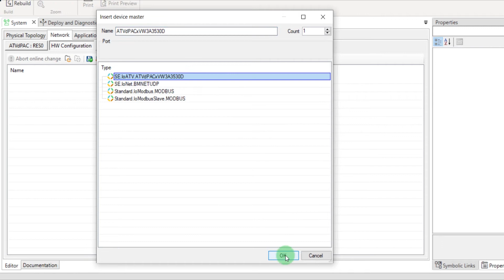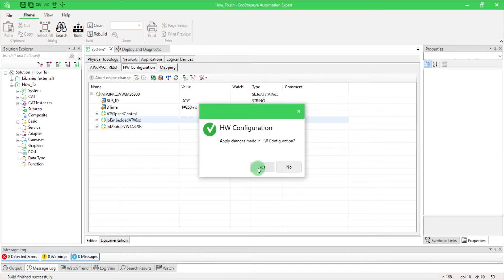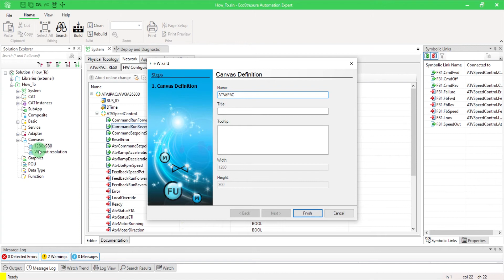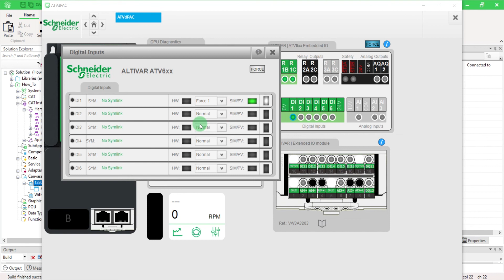How to Configure ATVdPAC in EAE v21.1 | Schneider Electric Support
Understand how to configure an ATV dPAC IO modules and faceplates in EcoStruxure Automation Expert.

In this video you will see the different steps to build the hardware configuration by using symlinks variables. Then you will discover how to create a canvas for maintenance purpose with ATV dPAC faceplates. Improve your skills thanks to little tips given in this video.

0:00 Intro
0:10 Hardware Configuration
2:08 Customize the HMI
2:48 Test the HMI